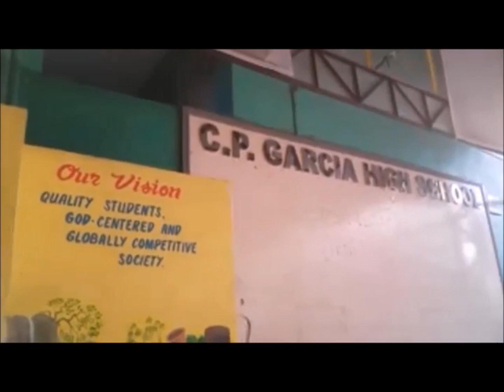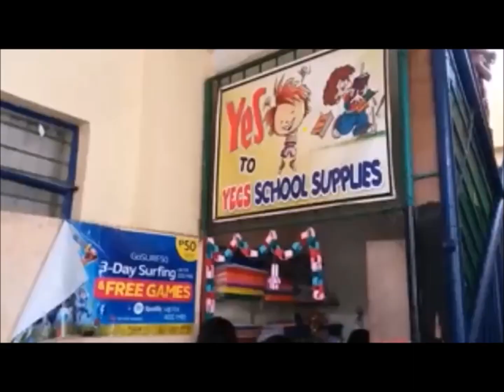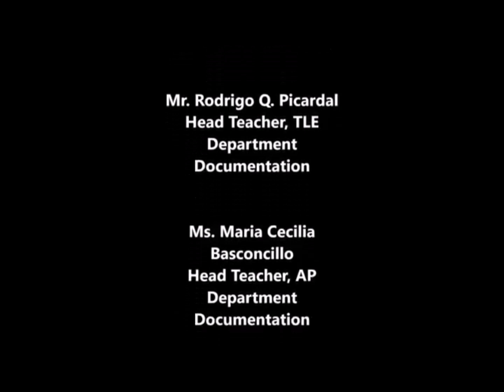Promotional Video of Carlos P. Garcia High School, Cubao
This video is all about promoting our school to everyone who wants to know more about our school.